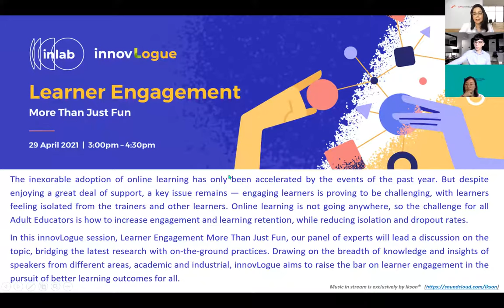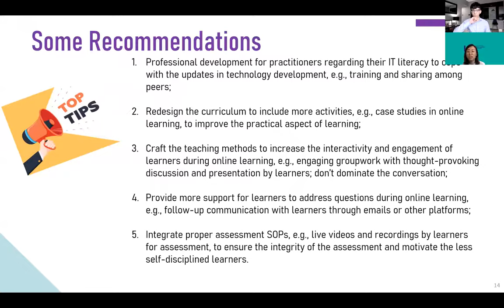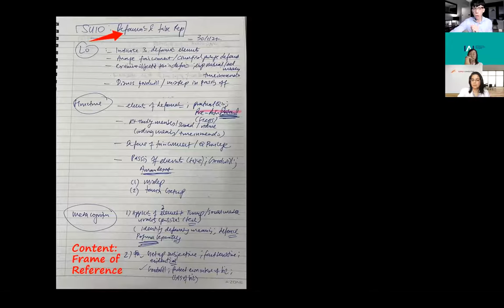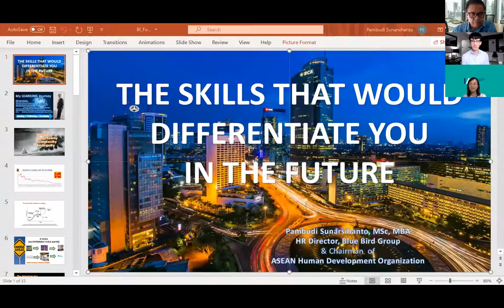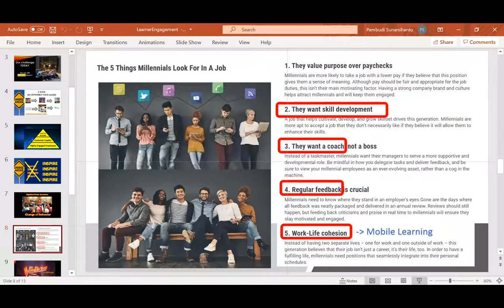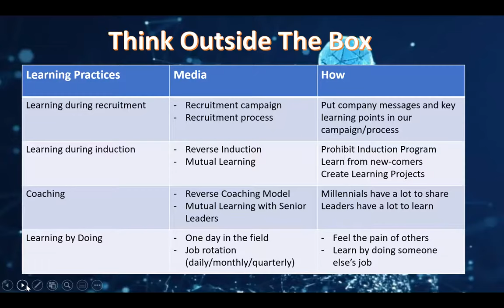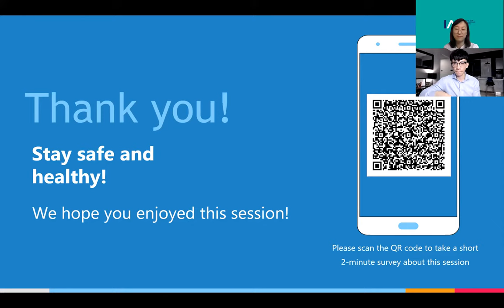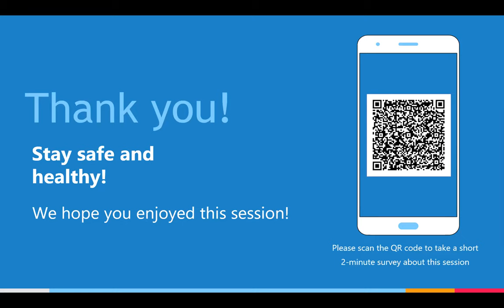innovLogue - Learner Engagement - More Than Just Fun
Panel Members:
1) Dr. Bi Xiaofang, Senior Researcher, Institute for Adult Learning
2) Dr. Daniel Seah, Law Lecturer, Singapore University of Social Sciences
3) Mr. Pambudi Sunarsihanto, Human Resources Director, Blue Bird Group

Moderator:
Dr. Parveen Sandhu, Learning Specialist, Surge Consulting

Synopsis:
The inexorable adoption of online learning has only been accelerated by the events of the past year. But despite enjoying a great deal of support, a key issue remains — engaging learners is proving to be challenging, with learners feeling isolated from the trainers and other learners. Online learning is not going anywhere, so the challenge for all Adult Educators is how to increase engagement and learning retention, while reducing isolation and dropout rates.

In this innovLogue session, Learner Engagement More Than Just Fun, our panel of experts will lead a discussion on the topic, bridging the latest research with on-the-ground practices. Drawing on the breadth of knowledge and insights of speakers from different areas, academic and industrial, innovLogue aims to raise the bar on learner engagement in the pursuit of better learning outcomes for all.